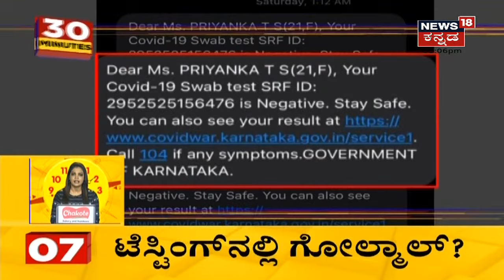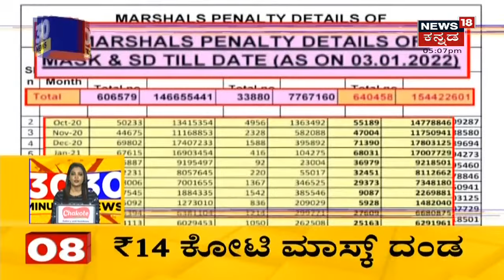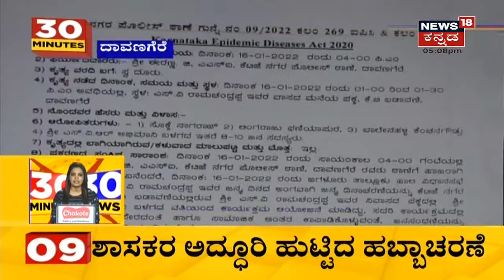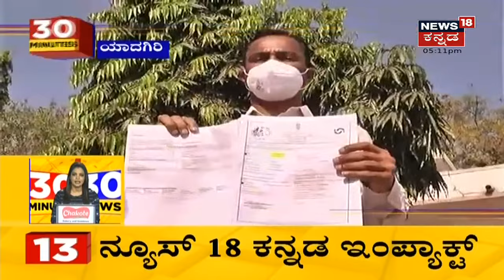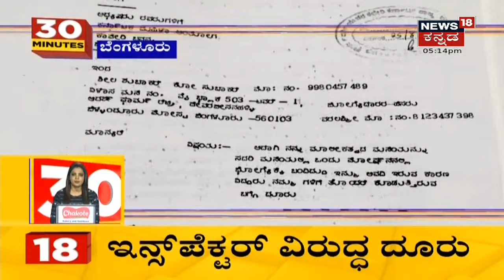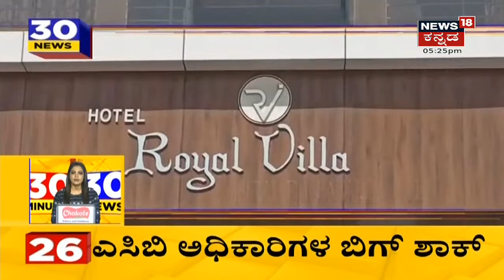30 Minutes 30 News | Kannada Top 30 Headlines | January 19 , 2022| News18 Kannada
30 Minutes 30 News segment brings the daily news updates related to the state.
Corona ನಿಯಂತ್ರಣಕ್ಕೆ ರಾಜ್ಯದಲ್ಲಿ Night Curfew, Weekend Curfew ಜಾರಿಗೆ  ಭಾರೀ ವಿರೋಧ ವ್ಯಕ್ತವಾಗುತ್ತಿದೆ. ಸ್ವಪಕ್ಷದ ನಾಯಕರೇ  ಕರ್ಫ್ಯೂ ಗೆ ವಿರೋ ವ್ಯಕ್ತಪಡಿಸುತ್ತಿದ್ದಾರೆ.
2:47 ವೈದ್ಯರ ಕಮಿಟಿ ರಚನೆಗೆ ಕಾಂಗ್ರೆಸ್ ಗರಂ.
4:04  Weekend Curfew ತೆರವುಗೊಳಿಸಿದ್ರೆ ಅಪಾಯ ಗ್ಯಾರಂಟಿ?
4:29  Corona  ಬಗ್ಗೆ  ಶುಕ್ರವಾರ ಮಹತ್ವದ ಚರ್ಚೆ.